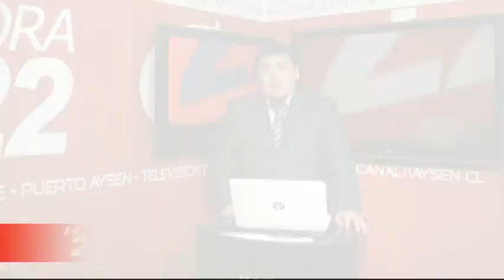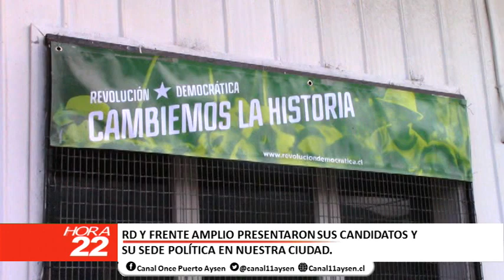HORA 22 Viernes 08 de Septiembre 2017